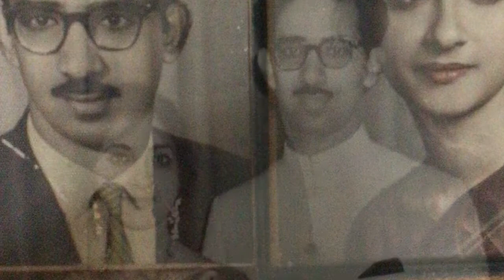My parents' anniversary - my father is no more, but I made this video for my mother.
My parents wedding anniversary on December 13th. Though my father is no more now, he still lives in our hearts.